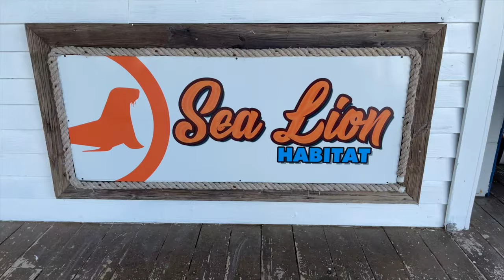Carnival Mardi Gras | Sea Lion Encounter | Blue Lagoon | Nassau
30 minutes boat road from Nassau to Blue Lagoon Island.  So much to do, but it's very hard to see it all in one trip.  We recommend The Sea Lion Encounter  Excursion.